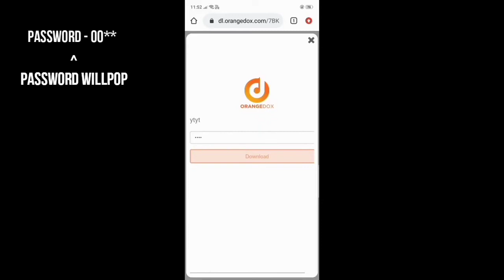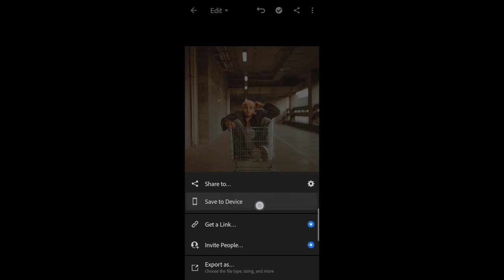Amn_hashmi photo editing presets / free lightroompresets / Rohit zinjurke photo editing presetsfree